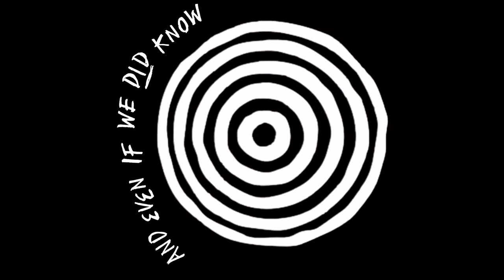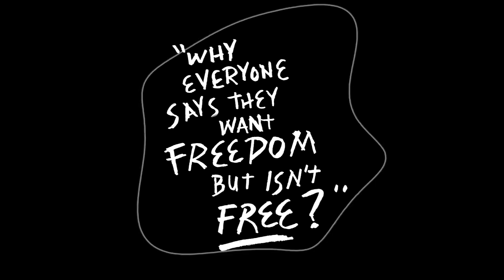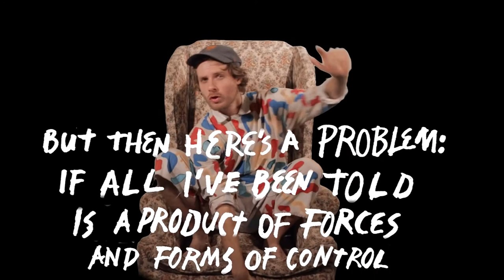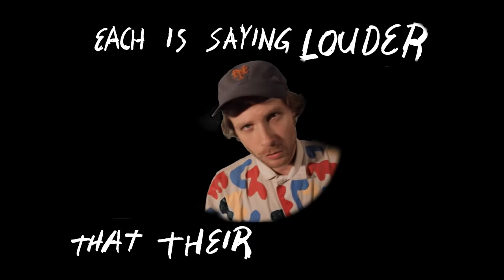3 New Artists You've Probably Never Heard Before - Blvck Svm, Chow Mane, and Nathanology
Then, add your favorite tracks to your library and follow the artists on Spotify! 🎵🎧🔥
Moses by Blvck Svm:

Introduction to Critical Theory for the 21st Century by Nathan Oglesby

Lastly, follow the artists on Instagram for even more great content! 👑

Timestamps:
0:00 - Moses Music Video
1:59 - Go Back 2 China Music Video
4:52 - Introduction to Critical Theory for the 21st Century Music Video

Go Back 2 China Lyrics
[Hook - Chow Mane]
They said chink go back to China, I'ma stay right here
Told my momma I'm a fighter in my jet black hair
Growin' up I heard them jokes, but I ain't shed no tears
Cuz I ain't ever ate no dog except your bitch last year

[Verse - Chow Mane]
They wanna call me a mathlete
Grandma used to work inside a factory
New girl lookin' like the Asian Daphne
White kid brought a calculator to my show and started laughing
These racists dumb as fuck still buyin' tickets just to get at me
And they don't care about us so I look after my family
When the cops killed Tommy Le that was a tragedy so look after me
Mindin' my own business cuz in my city it's fatalities
Kids of immigrants killin' each other, we need unity
So tell me why we overlooked and no one walk our shoes?
When a white dude with a hammer kill 3 of us don't make the news
When they beatin' up on our elders everyone just watch confused
When my auntie doin' your nails and you run off then that's abuse
I'm tired of all these fools sayin' we all look the same
I couldn't tell who was who in Game of Thrones 'til season 8
I put my mask on when I'm outside to play it safe
But everywhere I go I'm lookin' into their eyes and I see hate

[Verse - Jason Chu]
They said where you come from? I said I just came from your mom crib
Askin' where I'm from I know that mean you don't belong here, ooh
They get so mad when I say all I have accomplished
Buy the house across from theirs and sit there in my lawn chair
In school and books I never saw my face
I guess that's what these crackers mean they say they don't see race
How you so smart but still ain't learned your place
These dumb motherfuckers racist but buy Chinese vapes
My grandma proud of me, my little sister look up to me
I'm bout to kung fu chop the bamboo ceiling, start a company
White silk flying under me, your white guilt is a luxury
Your white milk is intolerant, got my guts gettin' all bubbly
Chinese coolies in mass unmarked graves
Been 40 years since Vincent Chin and still ain't shit changed
Minneapolis police shot and killed Fong Le
I won't forget about the Hmong brother, may he rest in peace
They say can you go back
Bitch that's such a throwback
You better calm down, take a oolong and a Prozac
MRKT gang represent my team name on my throwback
There's a function up in Oaktown I'ma bring the Henny cognac, know that

[Verse - Chow Mane]
They said go back where you came from I went back to the bay
Most our parents refugees they give a fuck what you think
Some of us wouldn't even be here you ain't bomb our homes
Or make 'em empty promises talkin 'bout mountains of gold
Out in SF I got homies been here 3 generations
Y'all forget you called us coolies when we built this nation
Too many massacres in Chinatown that history forgot about
The triple K's would burn our houses down and try to kick us out but
Homie we still here, hope you don't mind, 不好意思
And any day I'd pick the 红烧肉 over the pizza
Your yellow skin is beautiful no matter what the shade
So why y'all hatin' all on each other when its money to be made

Blvck Svm Moses Lyrics: